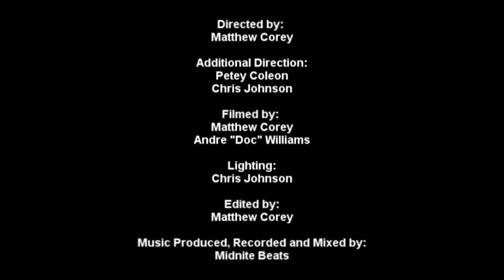Petey Coleon " Fly Away " (featuring Dwayne Collins)(Official Video)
I Am The Plug 2 ( The Addiction ) 1st single " FLYAWAY " FEAT DWAYNE COLLINS ( PRODUCED BY MIDNITE )